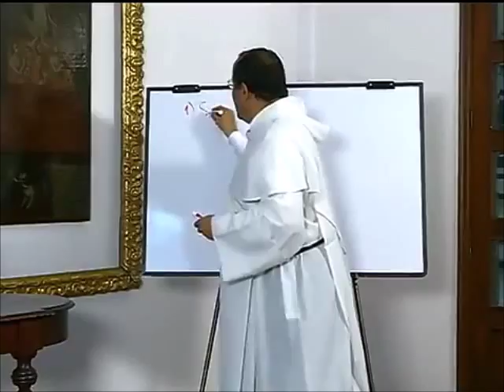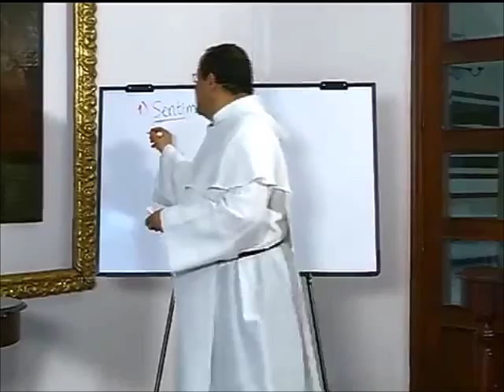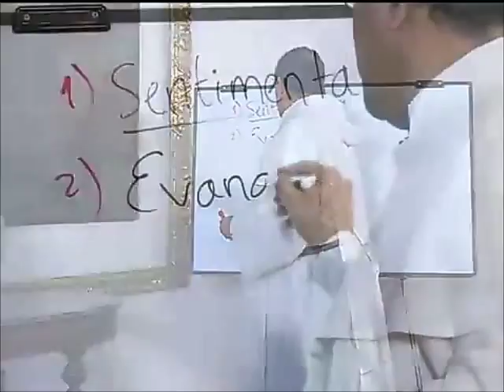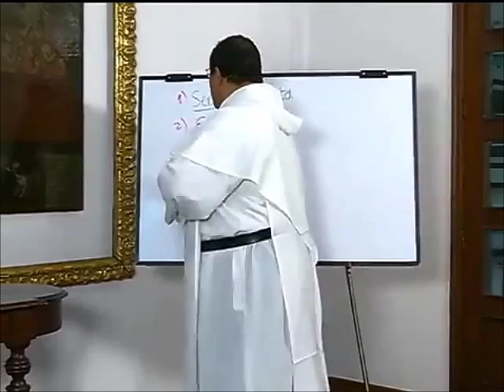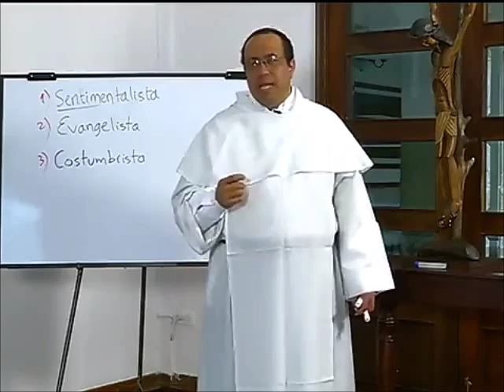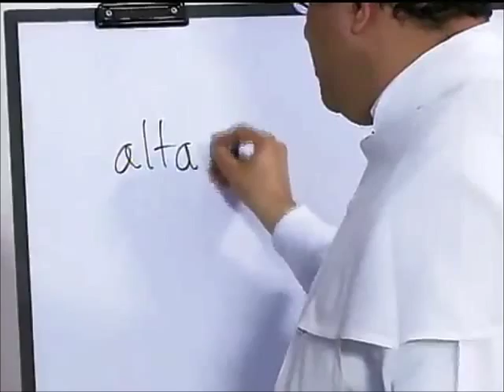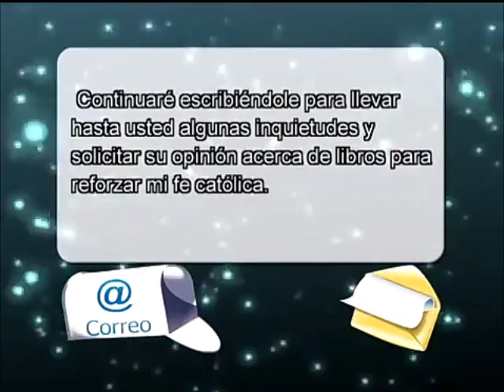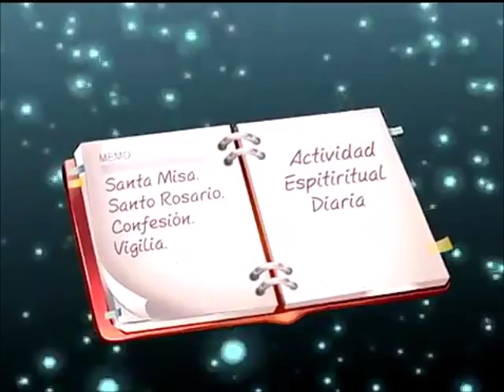ALTABLERO con FRAY NELSON, Serie 10, Cap. 03 de 13, Conocer a Dios y conocer su esencia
Capítulo 3

Una cosa es darse cuenta de que Dios existe y otra pensar que con ello ya sabemos lo que se puede saber de Dios.